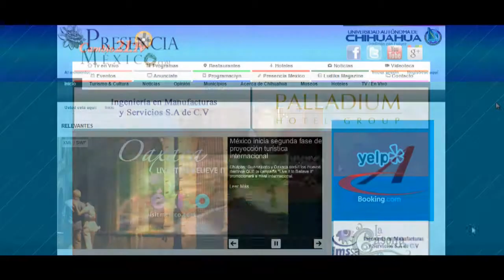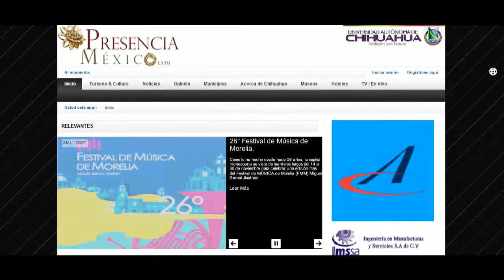difunde información de empresas e instituciones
Su Canal de Televisión, Anúnciese en nuestra programación. Difundiremos los servicios, productos y ofertas de su empresa, de manera efectiva. Aproveche nuestras atractivas Promociones.